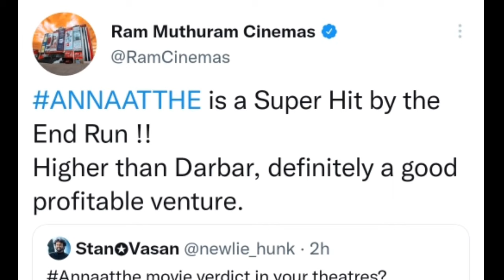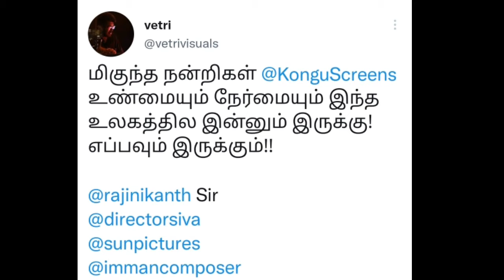அண்ணாத்த படம் மாஸ்டரை விட அதிக வசூல்.! சற்றுமுன் திருப்பூர் சுப்ரமணியம் பேட்டி | Annaatthe | SRFC